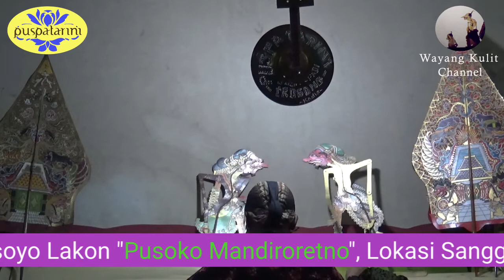Wayang Kulit Ki Ngaino Siswoharsoyo Lakon Pusoko Mendiroretno Sanggar Puspatarini 1/3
Sugeng rawuh poro sederek pandemen wacucal wonten ing pundi kemawon lenggah pajenengan sedoyo.
Meniko pagelaaran wayang kulit dalam rangka gladen kagem poro Dalang Pepadi Jakarta Selatan.
Jejer sepindah meniko bolo kurowo ingkang dipun pandegani kaliyan Prabu Dursosono, nembe nyusun rencana kagem mendet wontenipun Pusoko Mandiroretno ingkang nggadahi kekiatan saged damel tentremipun Negari. Lajeng dipun Prajurit ingkang dipun pandegani kaliyan Sengkuni mengadakan persiapan Perang.
Dipun Lajengaaken kaliyan Bolo Pendowo ingkang dipun pasrahi njagi Tegal Kuru Setro. Ingkang angsal tampuk nggih meniko Ontorejo, Onto seno, Setyaki soho Gatutkoco.
Lajeng bolo kurowo ingkang badhe ngrebat Pusoko perang kaliyan Bolo Pendowo kolo wau.
Wonten Prabu Deworetno ingkang remen kaliyan garwanipun Janoko, nggih tumut nyerang. Prabu Kresno ingkang mangertose kahanan meniko lajeng nyuwun bantuan kaliyan Anoman.

Monggo salajengipun dipun pirsani. Mugi" saged damel reno penggalih penjengan sedoyo.
Meniko gelas ringkes, dados namun dados 3 bagian mawon.